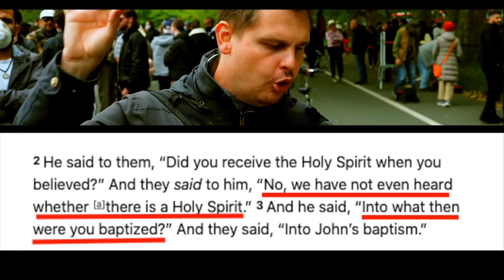Bob on Baptism | Oneness Pentecostal Heresy | Speakers Corner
::::::Topic Highlights::::::
SOCO Discord:
::::::::::VISIT OUR STORES::::::